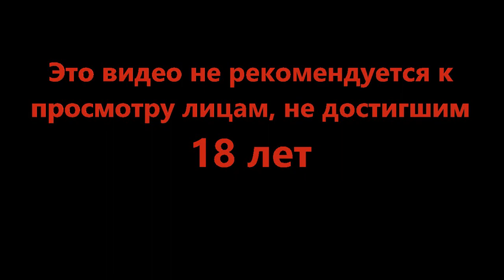Как тут делать квесты??? - Travellers Rest #9